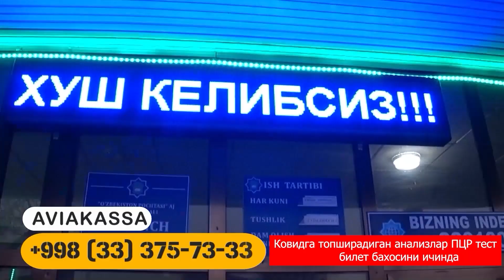Lada narxi / Xorazm mashina bozori